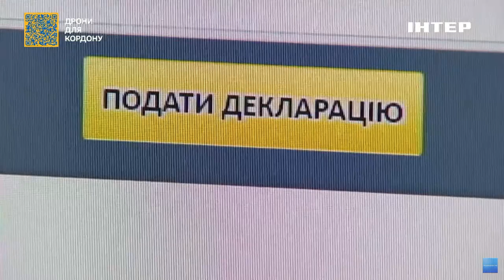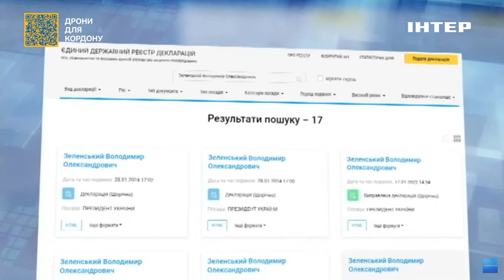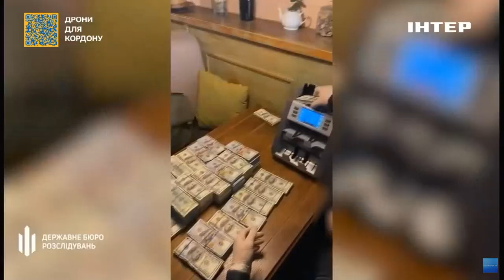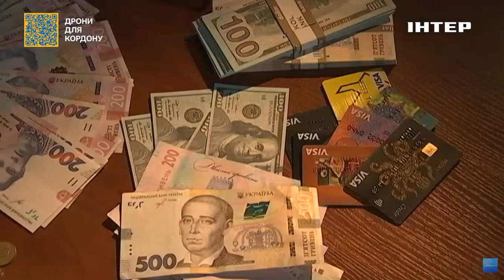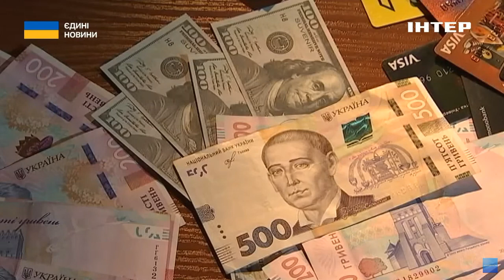Про антикорупційні заходи в України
Про це розповіли в сюжеті телемарафону. Співробітниця Департаменту стратегічних розслідувань НПУ Альона Лютницька в ефірі телемарафону прокоментувала викриття керівника Дніпровського обласного ТЦК Анатолія Пікала